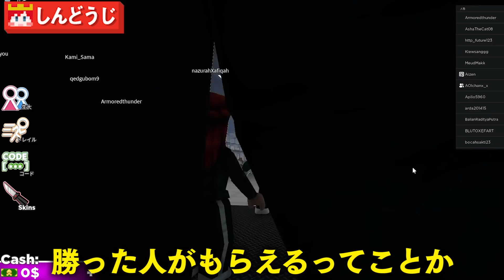動くと死ぬ「イカゲーム」を再現したロブロックスが怖すぎる😱【ROBLOX / ロブロックス】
ロブロックスの動画を見てくれてありがとう🤗✨